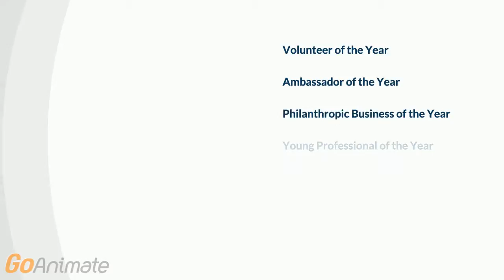2017 Annual Awards Banquet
Feb. 27, 2017 at the UCO Nigh University Center. Cocktails at 6:30 and Dinner at 7:00.